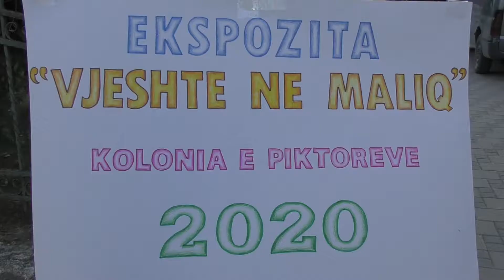Maliq,ekspozita ''Vjeshtë në Maliq''